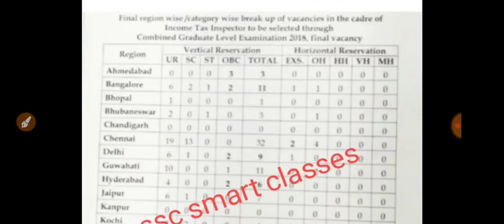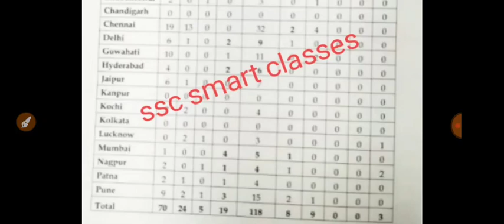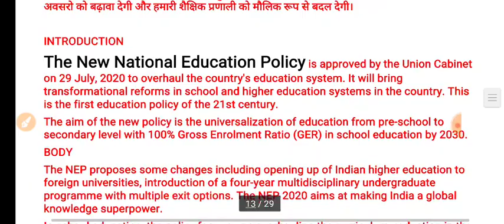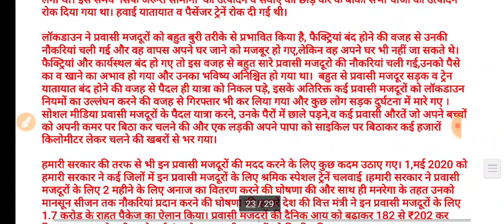ssc cgl 2018 income tax inspector and ta vacancies decreased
eng pdf:-70rs
hindi pdf-32rs